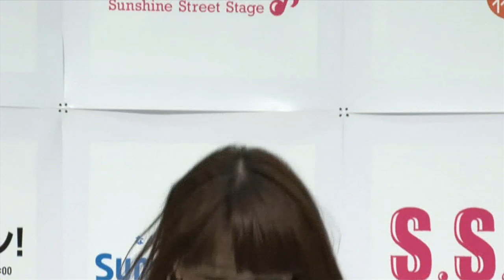サンシャインシティ×文化放送レコメン＝Sunshine Street Stage01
Sunshine Street Stageが文化放送とタッグをくんで復活しました！
出　演
前田有加里　安達菜那
まつもとみなみ　武村麻実